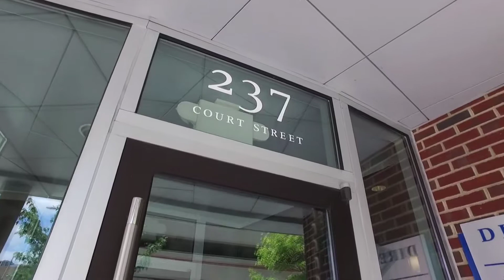Take a tour of Berks County's first commercial "green building."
Our building opened 10 years ago in 2009. Its 10th anniversary coincides with the 25th anniversary of Berks County Community Foundation as an institution.